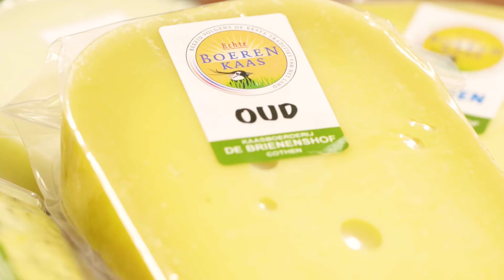Zuivel en kaas - Driessen Food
Bij het selecteren van zuivel en kaas kiezen wij bewust voor een breed assortiment van regionale en kleinschalige zuivelboerderijen. Zoals de boerenkazen van Kaasboerderij de Brienenshof uit Cothen en de boerenzuivel van den Eelder uit Well. Voor buitenlandse kazen werken wij nauw samen met onze kaaspartners om zo de beste klassiekers en  bijzondere specialiteiten aan te kunnen bieden. Voor vragen en advies staan onze zuivelspecialisten graag voor je klaar!